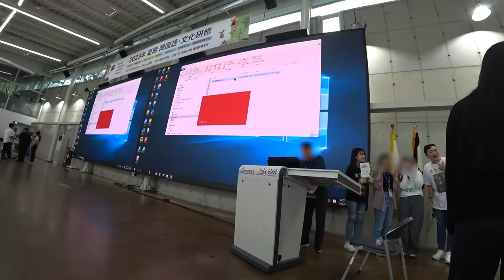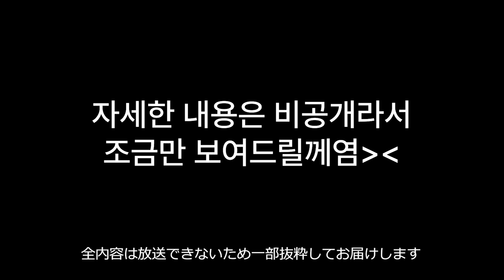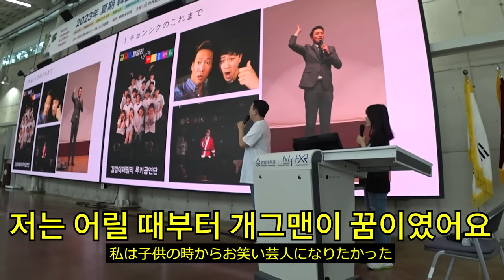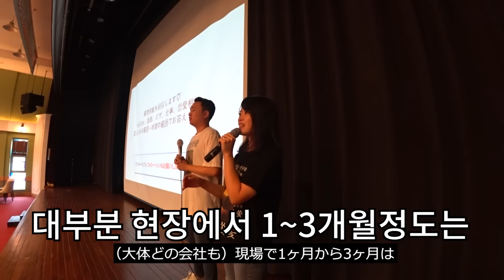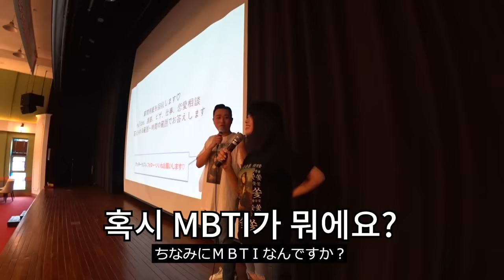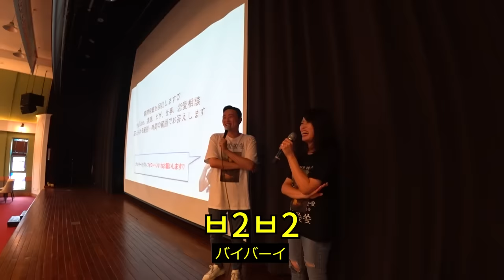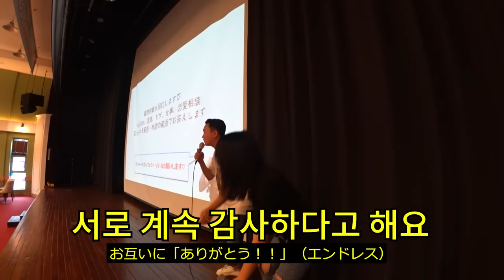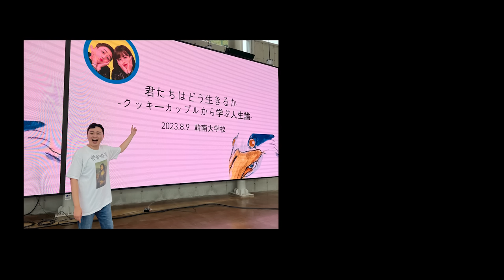한국을 좋아해서 온 일본 대학생들과 만나고 왔습니다 (ft.쿠키커플 대학교 특강)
대전의 아들 경식군의 고향에 있는
한남대학교에서 첫 특강을 하고 왔습니다!!